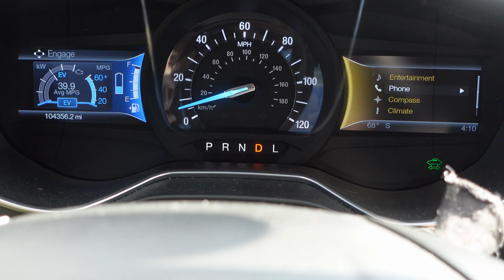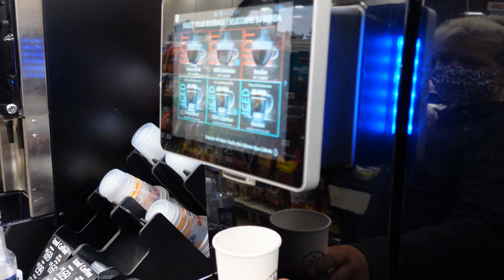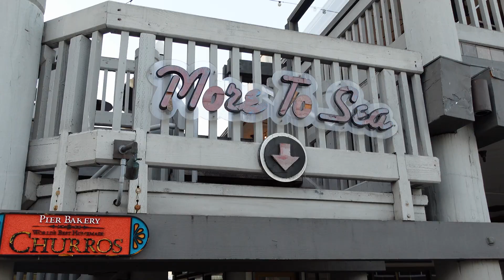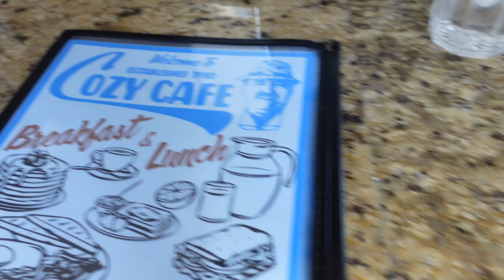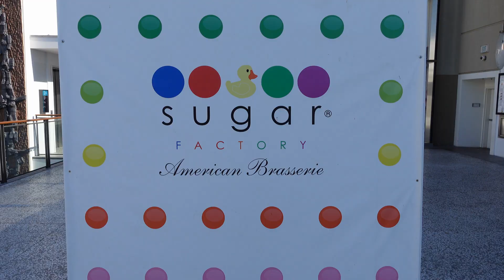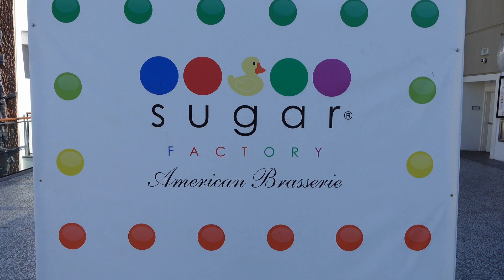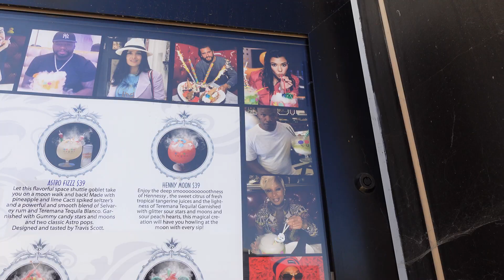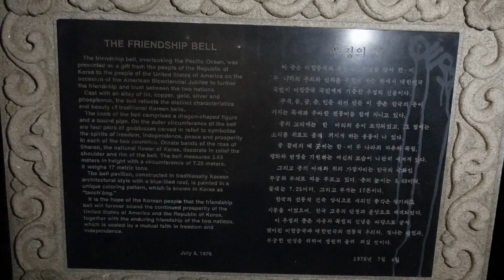LOS ANGELES CALIFORNIA (for the weekend)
Join us as we visit California. population of LA county over 10 million.  Revisiting redondo beach were we lived.  Stopping by to see new and old friends.  traveling from one side of la county to the other. From palos verdes,montrose, and san pedro

Los Angeles holds many distinctions. L.A. is the entertainment capital of the world, a cultural mecca boasting more than 100 museums.